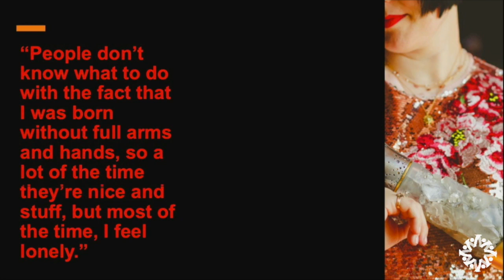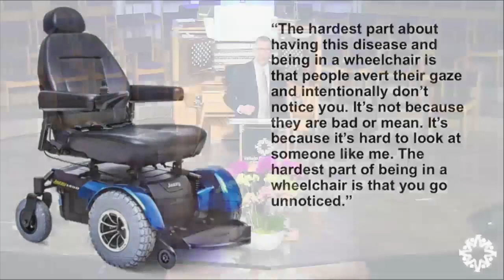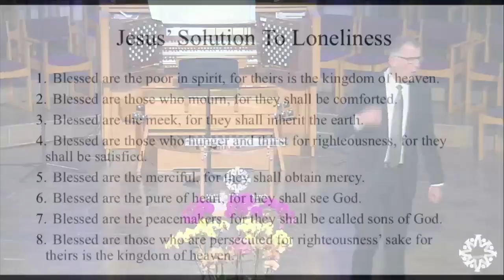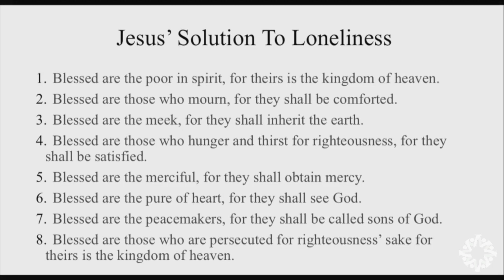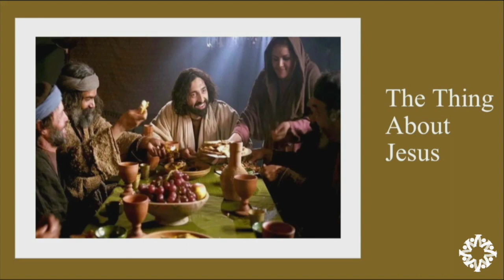Vallejo Drive SDA Church | 9.30.23 | "Never Alone" | Pastor Mark Witas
Have you ever been lonely?  I mean, really, really lonely.  I’m not talking about being alone.  That’s different. I’m talking about being lonely. You can be in a room full of people and still be lonely.  Why is this?  If God indeed created humanity with the purpose of companionship between He and us, and between us and one another, why is loneliness one of the deadliest killers in the world?  This week we figure out the cure for loneliness; and it may surprise you what that actually is.